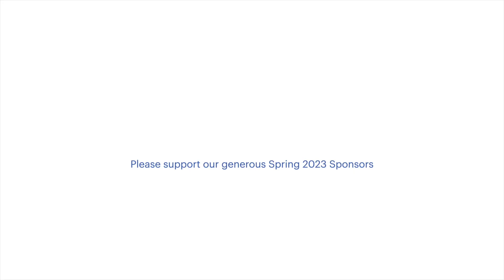2023-04-22 D6 49ers vs Commanders